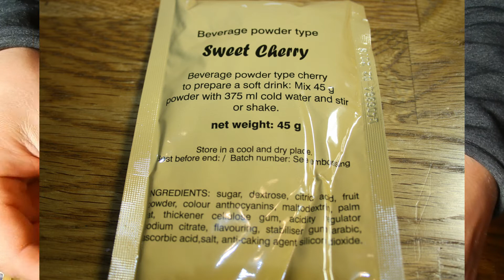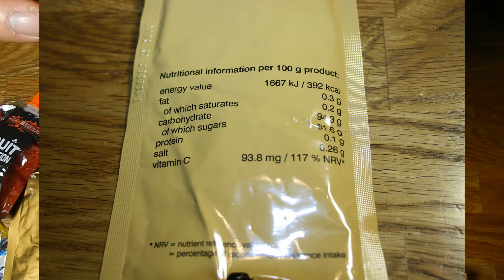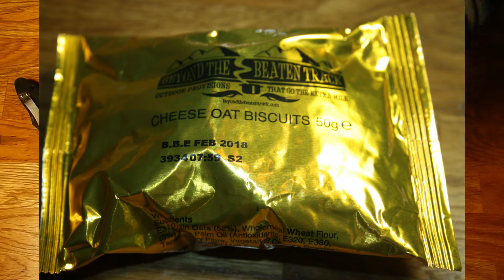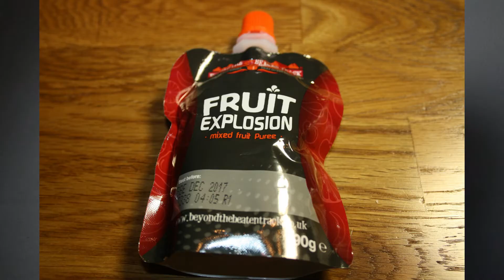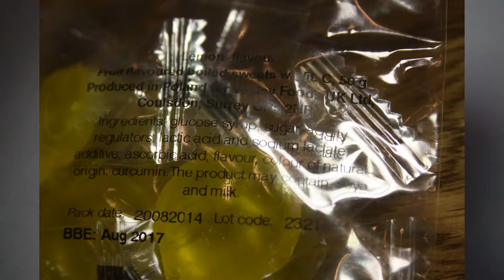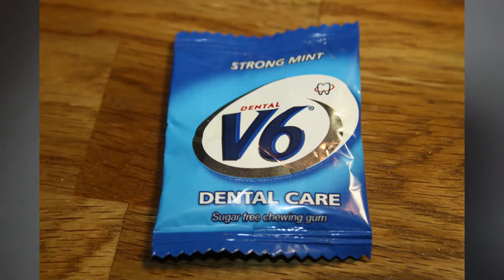ЗАВТРАК ИРП Британской Армии. Суточный рацион питания Меню 15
Всем привет! На этот раз я представляю к обзору Британский СухПай. Меню на целый день и поэтому весь обзор я хочу разбить на 4 части. Так сказать сам Обзор, Завтрак, Обед и Ужин.